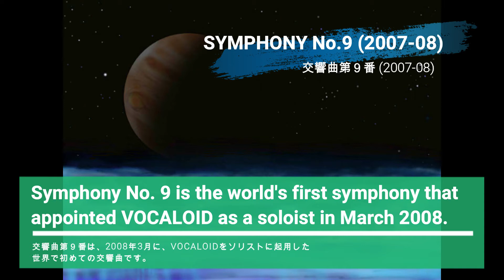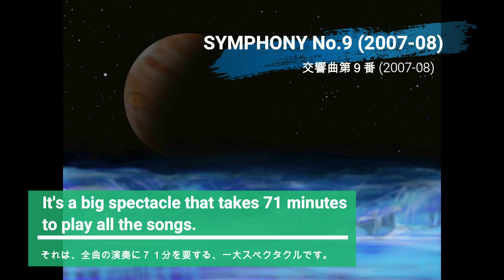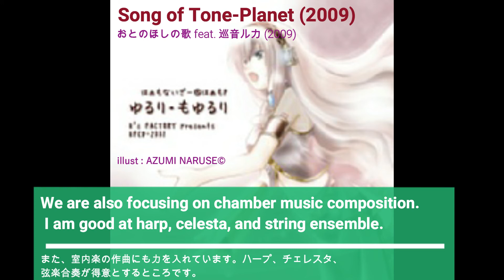DIGEST of KEI OKAZAKI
channel digest